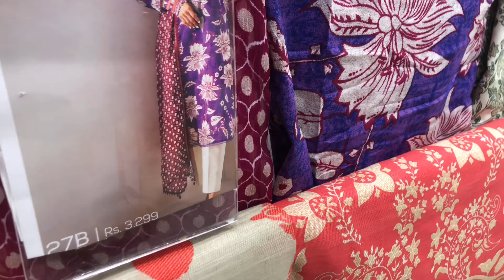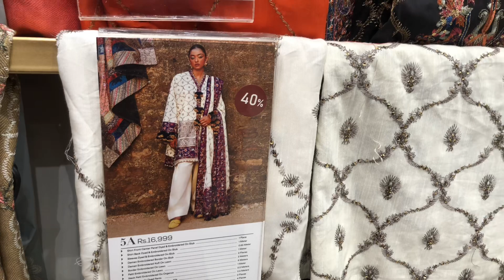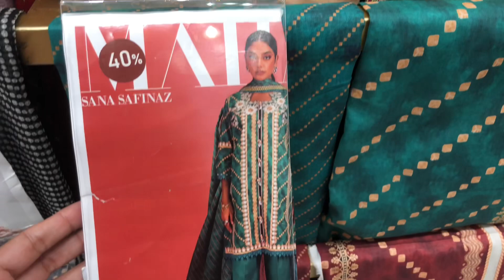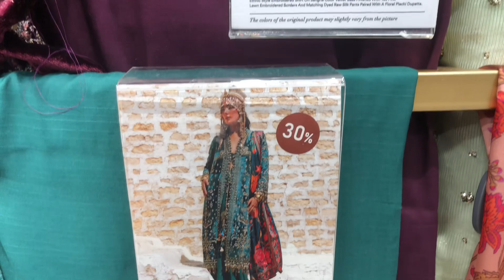Sana Safinaz Winter Sale today | Further Reduction on Entire Stock | Starting Rs 1970